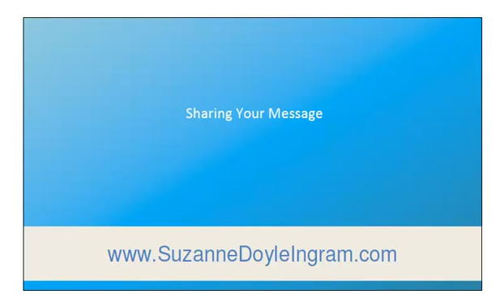Why Become a Published Author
In this video, Suzanne Doyle-Ingram lists 3 reasons why anyone should become a published author.